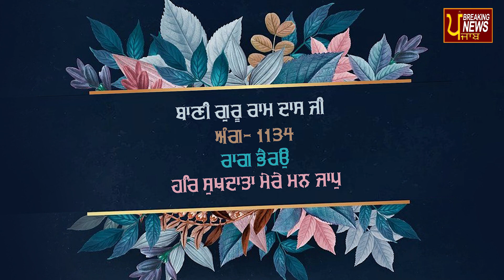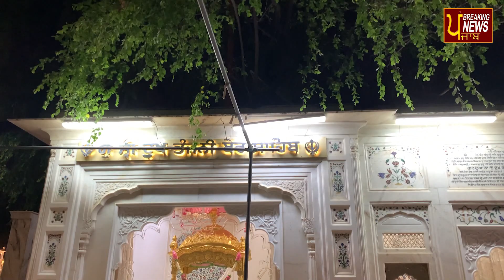HAR SUKH DATA MERE MANN JAAP | ਹਰਿ ਸੁਖ ਦਾਤਾ | BIBI SIMRANJEET KAUR | BREAKING NEWS PUNJAB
Shabad - HAR SUKH DATA MERE MANN JAAP
Label - BREAKING NEWS PUNJAB
Kirtan Jatha - BIBI SIMRANJEET KAUR (RAJPURA WALE)
Music Arranger - Jatinder Jimmy
Director - Sarbjit Singh Kochhar
Asst. Directors - Harpreet Singh Kochhar
Video by - Kuldip Singh & Team
Video Editor - Vishal Aloona

LATEST SHABAD
NEW SHABAD
GURBANI
KIRTAN